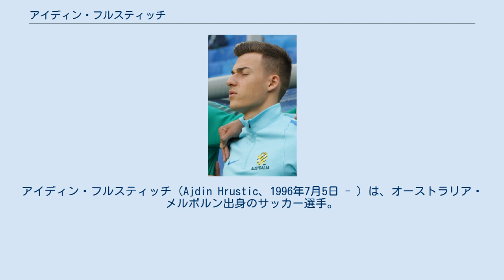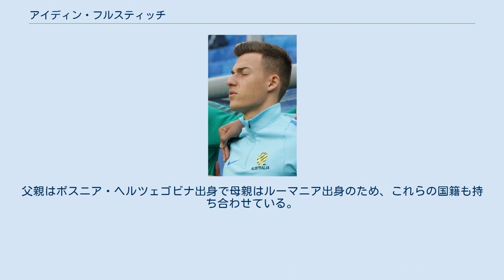アイディン・フルスティッチ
在イギリス・オーストラリア人
ボスニア・ヘルツェゴビナ系オーストラリア人
アイディン・フルスティッチ（Ajdin Hrustic、1996年7月5日 - ）は、オーストラリア・メルボルン出身のサッカー選手。
アイントラハト・フランクフルト所属。
 メルボルンに生まれ、サウス・メルボルンFC等のユースに在籍した後、2010年にノッティンガム・フォレストFCのユースに移籍。
その後、FKアウストリア・ウィーン、シャルケ04、FCフローニンゲンとヨーロッパの著名なクラブのユースに在籍した。
 2015年6月にFCフローニンゲンと3年のプロ契約を締結。
2017年4月2日のAZアルクマール戦で70分にアレクサンダー・セルロートに代わって出場しプロ初出場。
プロ初得点は2週間後のPECズウォレ戦で長距離のシュートを決めて5-1の勝利に寄与した。
 2020年9月28日、アイントラハト・フランクフルトと2023年までの契約を締結した。
 オーストラリアサッカー連盟には知られておらず年代別代表には縁も無く、父の母国であるボスニア・ヘルツェゴビナのU-21代表に招集されようとしていたが、彼自身はオーストラリア代表を志していた。
その中で2017年3月にオーストラリアU-23代表に初めて選出された。
 同年5月22日には6月に行われる2018 FIFAワールドカップ・アジア3次予選のサウジアラビア代表戦、親善試合のブラジル代表戦、そしてFIFAコンフェデレーションズカップ2017に挑むオーストラリア代表の当初の30人のメンバーに選ばれた。
彼はボスニア・ヘルツェゴビナ代表からの代表招集のオファーを蹴ってこれに参加、最終的な23人のメンバーにも選ばれた。
この中のブラジル代表戦の57分から途中出場しオーストラリア代表デビューを果たしたが、この試合は4-0の完敗であった。
 メルボルンで生まれ、近郊のダンデノンで育った。
父親はボスニア・ヘルツェゴビナ出身で母親はルーマニア出身のため、これらの国籍も持ち合わせている。